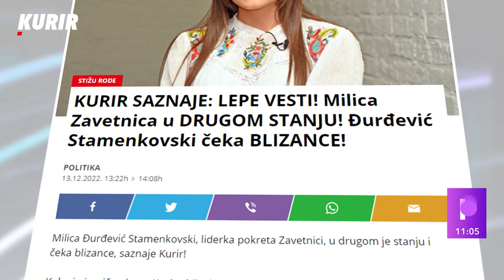MILICA ĐURĐEVIĆ EKSKLUZIVNO ZA KURIR: BORILA SAM SE ZA POTOMSTVO! Blagosloveno stanje mi daje snagu!